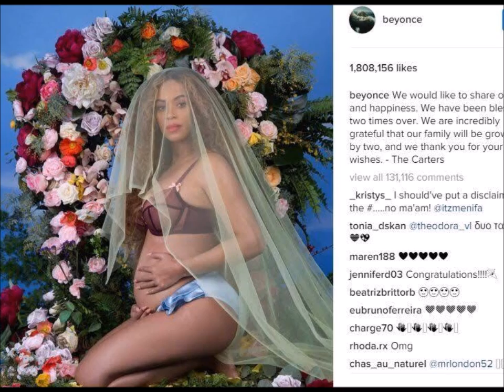Beyonce BREAKS Internet With Twins Pictures And Confirms Their Names!!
Beyonce unveils the twins to the world in a Instagram post fit for a Prince and Princess.